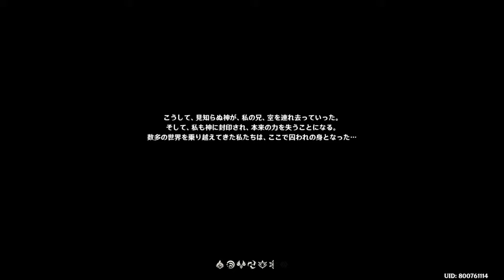#1【無課金】ゼルダに似た神ゲーの再来かな？！「原神」【Elza(エルザ)】